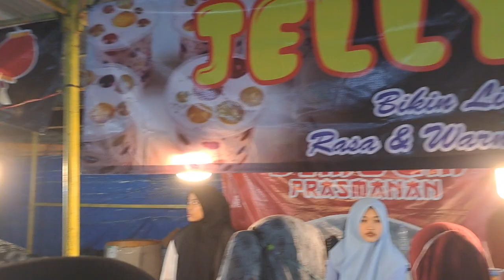Night Market | Pasar Malam ~ Walking Around at Night Market In Pamekasan Madura